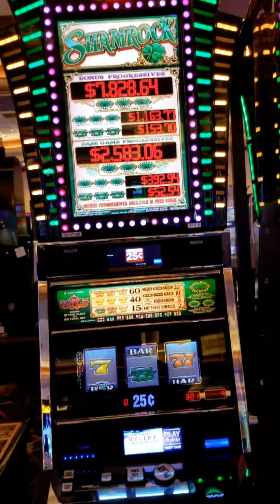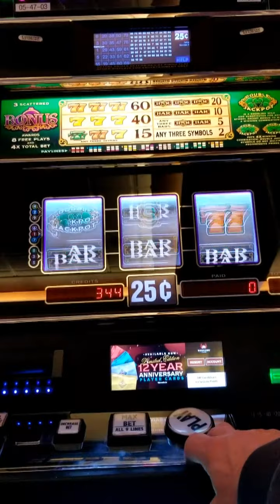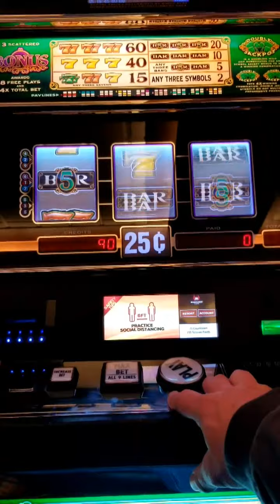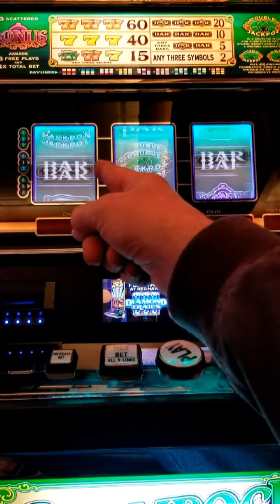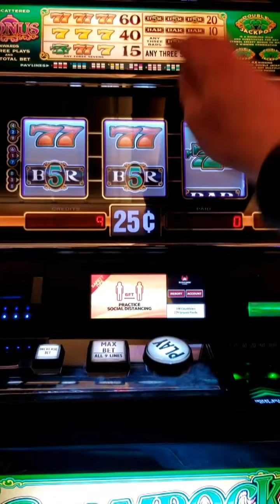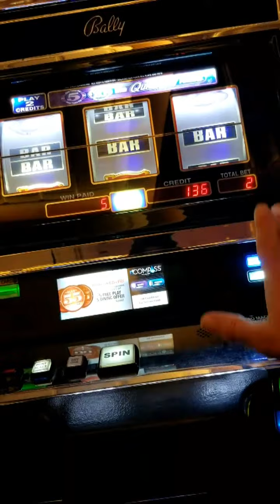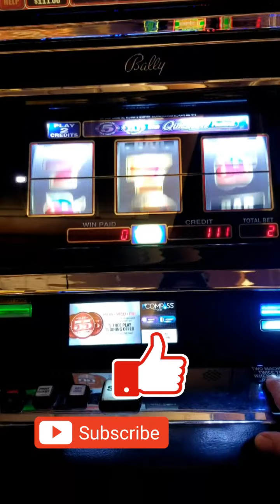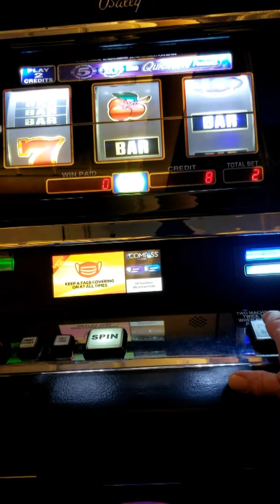TOP DOLLAR SHAMROCK RED HAWK CASINO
Some low limit fun on 2 machines.
 Shamrock quarter machine $2.25 bets on a class 2 machine
 quick hit dollar machine $2 bets